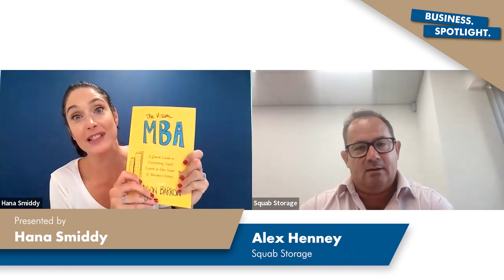WHY QUALITY IS THE MOST IMPORTANT | With Alex Henney | The Business Spotlight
The one word he would use is quality. Which is in everything they do.

On an aggressive expansion plan Alex is taking Squab Storage nationwide. Celebrating their 90th year Squab, which started with the agricultural farm has expanded with no corners cut and investing appropriately and probably more than most people do.  The view is that the investment is there for the long term which is what Squab Storage is all about!

Squab Storage offers a range of storage & workspace solutions across the UK for domestic and business purposes. With an HQ in Leamington Spa, Squab Storage operates other self-storage facilities in Evesham, Rubery, and Stowmarket.

This fast paced, open and honest spotlight was a pleasure to be a part of. Thank you Alex